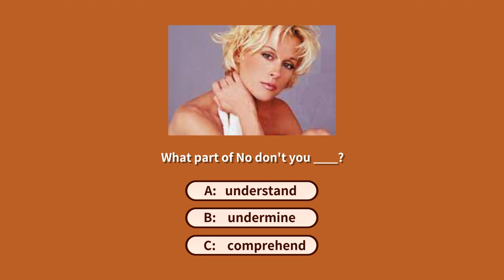wordcraze zy skp LorrieMorgan 16x9 V220919zy005skp